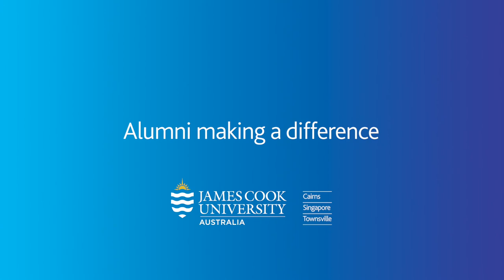2016 Outstanding Alumni Award recipient - Jan McLucas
Hear from 2016 Outstanding Alumni Award recipient for the College of Arts, Society and Education Jan McLucas, former Senator.